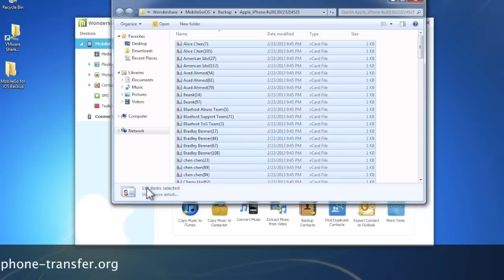How to backup iPhone contacts to PC? How to copy contacts from iPhone to computer/PC?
Copy iPhone contacts to PC, transfer contacts from iPhone to computer, sync iPhone contacts to PC:

Download Wondershare TunesGo  to back up your iPhone contacts directly on PC.

TunesGo for iOS  is the best Apple Devices Trans manager tool, and it can do the best jobs in transfer, including something iTunes can't do. Let's dig deeper to see what it can do! Watch the video tutorial to learn how to backup iPhone contacts to PC or iTunes step by step.